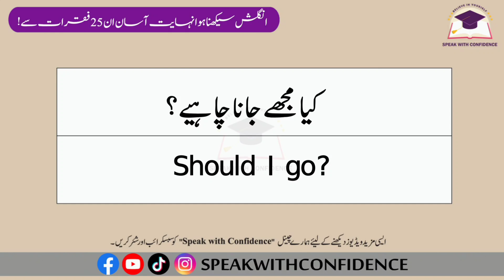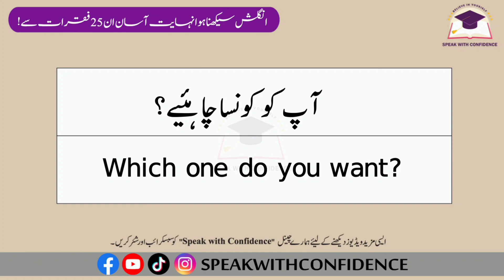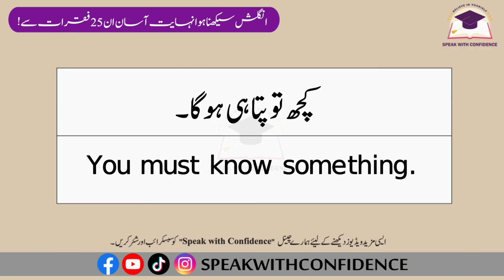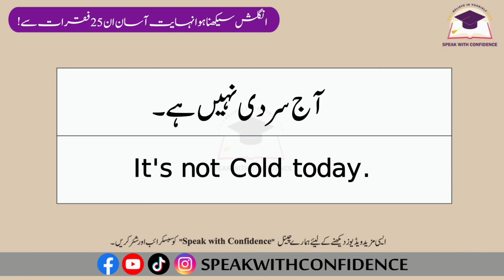English 25 Daily use Sentences for Beginners with Urdu Translation | English Speaking Practice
Welcome to our English language learning channel!🌟
(SPEAK WITH CONFIDENCE).
📚 Improve Your English Speaking Skills with Urdu Translation!

Whether you're a beginner or looking to enhance your English conversation skills, our videos are designed to help you speak confidently in various daily life situations.

In this video, you'll find a collection of important English sentences that you can use in your day-to-day conversations. Each sentence is accompanied by its Urdu translation, making it easier for Urdu speakers to grasp and practice English effortlessly.